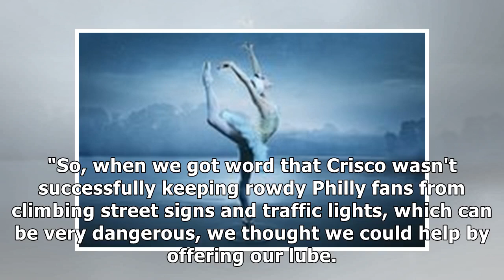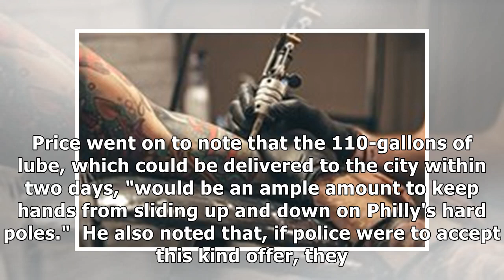MTV NEWS - Upon hearing Philly PD won't Crisco poles, website offers 110 gallons of lube